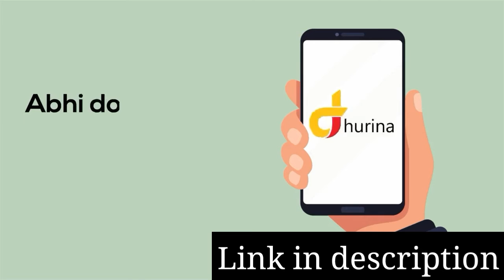सुभाष चारण इतनी कम फीस क्यो रखते हैं | Subhash Charan। Motivation speech by subhash charan ।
Gk subash charan | Subhash Charan। Motivation speech by subhash charan

Subhash Charan। Motivation speech by subhash charan । Best Motivational video । subhashcharan ।

💥NEW LIVE BATCH💥

💥Team Dhurina लेकर आई है आप सभी के लिए महा ऑफ़र 💥

यदि आप आने वाले SI एग्जाम की तैयारी कर रहे हैं या करना चाहते हैं तो आप जॉइन कर सकते हैं सुभाष चारण सर व टीम का SI (Hindi) का नया बैच कम से कम फीस में।

💥Offer सीमित समय के लिए|💥

"आपकी तैयारी अब हमारी जिम्मेदारी!"

✅ Live lectures
✅ Complete syllabus
✅ Free Notes
✅ 100% unique and quality content

Happy Learning:)

Best comedy video by Subhash charan--://youtu.be/_N_0AYNmoq0

I hope ki ye video  आप लोगों को पसंद आएगी

अगर वीडियो पसंद आए तो

सुभाष चारण। Motivation speech by subhash charan । Best Motivational video । subhashcharan ।

Covers topics
subhash charan
सुभाष चारण
सुभाष चारण की क्लास
सुभाष चारण के लेटेस्ट वीडियो
सुभाष चारण क्लासेज
सुभाष चारण कोचिंग सेंटर
सुभाष चारण मोटिवेशनल वीडियो
सुभाष चारण इंडिया gk
सुभाष चारण जी के
सुभाष चारण आभूषण
सुभाष चारण वीडियो आभूषण
सुभाष चारण इतिहास
सुभाष चारण इंडिया हिस्ट्री
सुभाष चारण राजस्थान इतिहास
subhash charan hindi
subhash charan class
subhash charan notes
राजस्थान एकीकरण सुभाष चारण
सुभाष चारण कोचिंग
g k subhash charan
सुभाष चारण गक नोट्स
सुभाष चारण हिंदी ग्रामर
सुभाष चरण का गक वीडियो
subhash charan g.k
सुभाष चारण जियोग्राफी
सुभाष चारण राजस्थान जियोग्राफी
hindi subhash charan
सुभाष चारण पिक्चर
महाराणा प्रताप सुभाष चारण
सुभाष चारण राजस्थान पुलिस
सुभाष चारण वीडियो पिक्चर
सुभाष चरण फिल्म
सुभाष चारण बायोग्राफी
सुभाष चारण भारत का इतिहास
सुभाष चारण भारत की जनगणना
सुभाष चारण राजस्थान भूगोल
सुभाष चारण मोटिवेशन
सुभाष चरण में
सुभाष चरण मूवी
सुभाष चारण यूट्यूब
सुभाष चारण राजस्थान
सुभाष चारण राजस्थान हिस्ट्री
सुभाष चारण राजस्थान वीडियो
rajasthan gk subhash charan
सुभाष चरण का लेटेस्ट वीडियो
सुभाष चारण वीडियो
सुभाष चारण हिंदी वीडियो
सुभाष चारण हिंदी व्याकरण
सुभाष चारण हिस्ट्री वीडियो
सुभाष चारण कोचिंग वीडियो
सुभाष चरण स्पर्श
सुभाष चरण सिंह
सुभाष चारण सीकर
सुभाष चारण हिस्ट्री
सुभाष चारण हिंदी
subhash charan motivation
18 57 की क्रांति सुभाष चारण

Thanks you for supporting us 😍😍